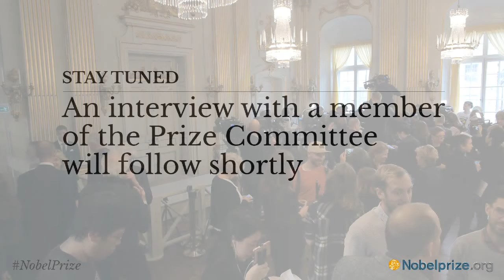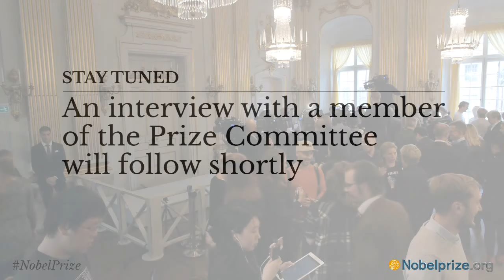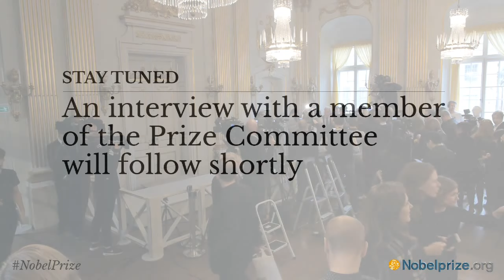Announcement of the Nobel Prize in Literature 2016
The Nobel Prize in Literature 2016 was awarded to Bob Dylan "for having created new poetic expressions within the great American song tradition".